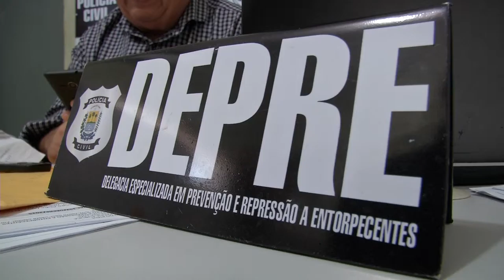Operação comandada pela DEPRE prende dois foragidos da justiça